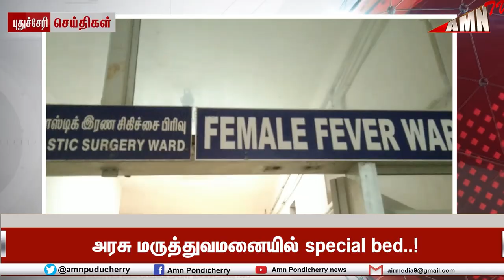அரசு மருத்துவமனையில் special bed..!புதுச்சேரியில் வேகமாக பரவும் விஷக் காய்ச்சல்..!